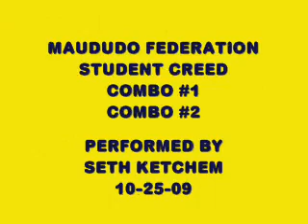MAUDUDO FEDERATION (student creed plus combo #1 and #2)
My grandson Seth states the Maududo Federation student creed and performs the karate combo #1 and combo #2...